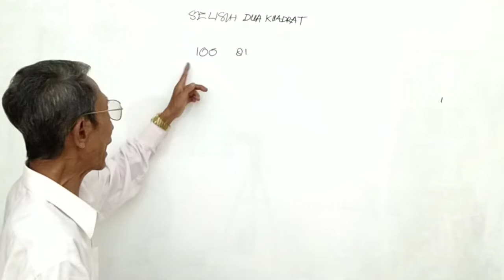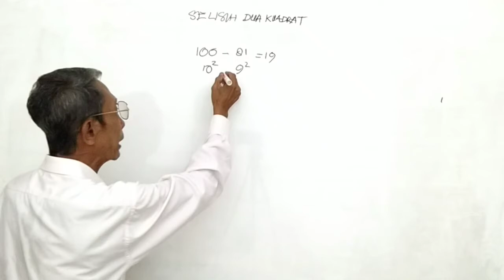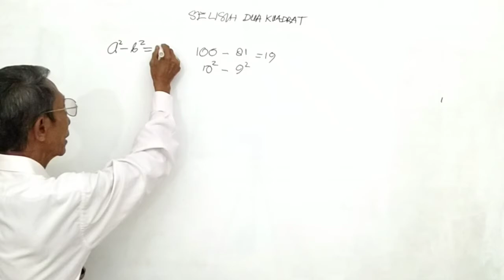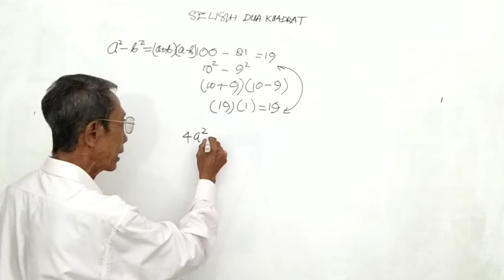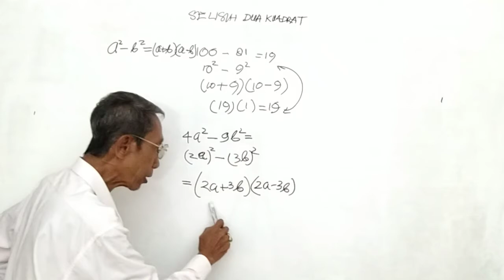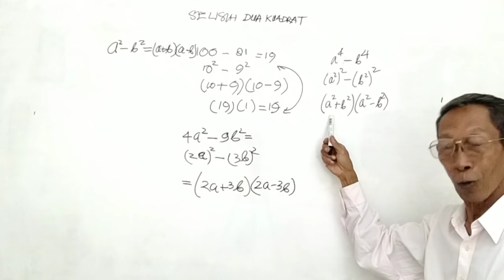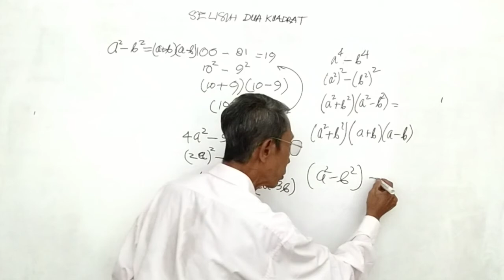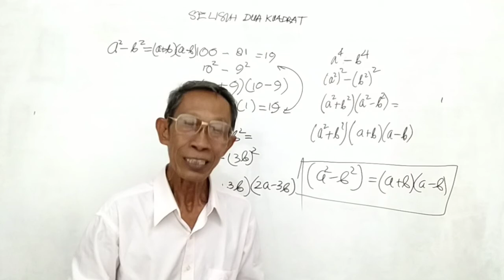SELISIH DUA KUADRTAT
Selisih dua kuadrat, selisih dua kuadrat dipelajari di smp/mts, selisih dua kuadrat bagian dari aljabar, selisih dua kuadrat perlu dikuasai, selisih dua kuadraat unik dan menantang, bagian yang menantangnya ada di saat memfaktorkan, selisih dua kuadrat sangat berguna untuk matematika lanjut, sehingga perlu dikuasai, selisih dua kuadrat wajib dikuasai oleh siswa di smtp, selisih dua kuadrat tidak sulit.

Terima kasih kepada yang menonton dan suka video ini, silahkan si subscribe, like dan share, tekan juga tombol lonceng biar dapat notiv video baru dari saya,untuk itu saya sangat menghargai dan mengucapkan banyak terima kasih karena audah ikut mwmbesarkan channel ini semoga Tuhan memberkati kita semua ...Amen.

Doa terbaik saya untuk anda semua

juli mo2,